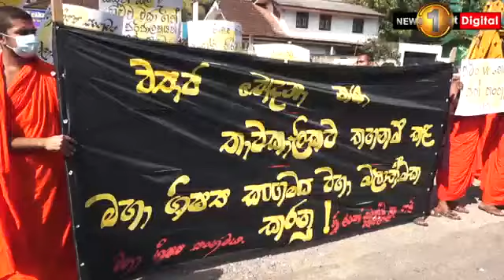Water Cannons and Tear Gas on sathyagraha launched by the students of the Buddhist, Pali University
Water Cannons and Tear Gas on sathyagraha launched by the students of the Buddhist and Pali University